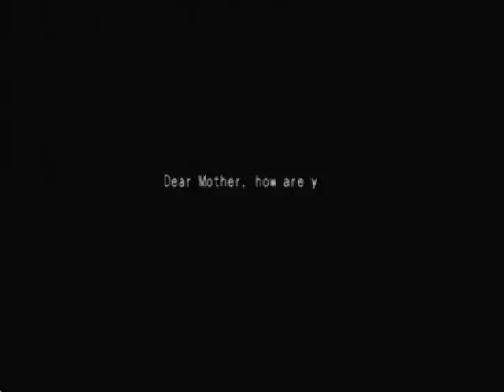Let's Play Dark Cloud 2 Prologue Part 1/4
What's this, I've uploaded an actual video? Well hot damn, I guess that means I'm back. So, here's some Dark Cloud 2, expect more in a few days and more a few days after that, still more a few days later and so on, unless I get lazy. If I do, it'll last a few days, not two months.

Yeah, I know the sound seems kinda wonky. It was like for the first seven videos, and then corrected itself. You may want to turn it down a bit.

Also, I'm gonna lay off the commentary for this Let's Play. I'm not feeling too witty lately.